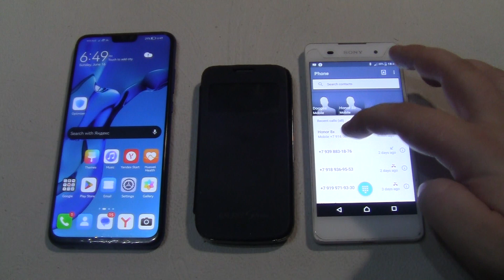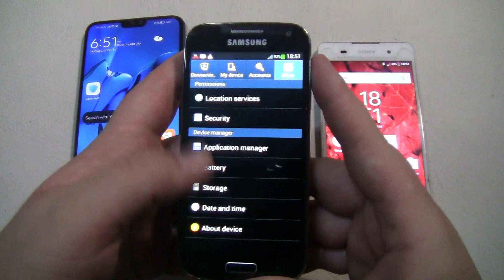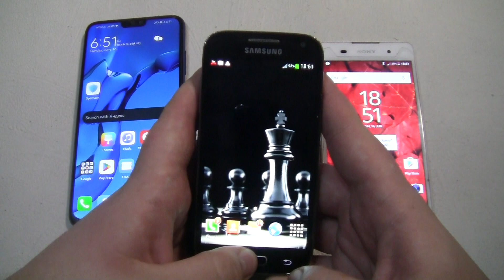Incoming call&Outgoing call at the Same time Samsung Galaxy S4 mini+HONOR 8X+DOOGEE S40 LITE